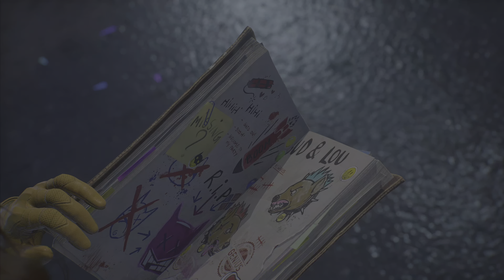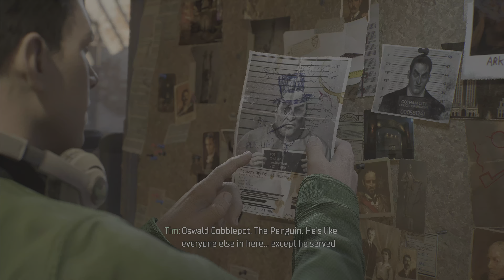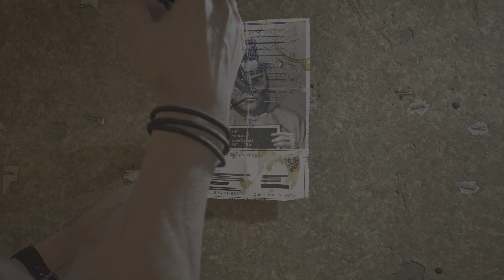Gotham Knights FULL 4K Gameplay WALKTHROUGH Ps5 30fps HDR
In this video, player gives you a 4k Experience with ray tracing in Gotham Knights. Gotham Knights part 3 gameplay walkthrough played on PS5 with no commentary. Enjoy! Gotham Knights Walkthrough Gameplay Part 3 includes a Full Game Story Campaign Mission 3 for PlayStation 5, PS5, Xbox Series X and PC of Gotham Knights 2022 Story Campaign. This Full Gotham Knights Gameplay Walkthrough will include Gotham Knights.

Gotham Knights PS5 Walkthrough Gameplay (FULL GAME)

Gotham Knights  how to play. a guide to playing Gotham Knights.

Gotham Knights is an action role-playing game developed by WB Games Montréal and published by Warner Bros. Interactive Entertainment.

Full edited educational walkthroughs of new game releases! All the video games are provided by the game publisher for review purposes by local PR. Elidar Gamer helps gamers all over the world who get stuck in their games and need a guide to help them finish a game. I spend hours every day editing my videos so my audience can enjoy my videos and also get help in the games that I am covering on my channel.